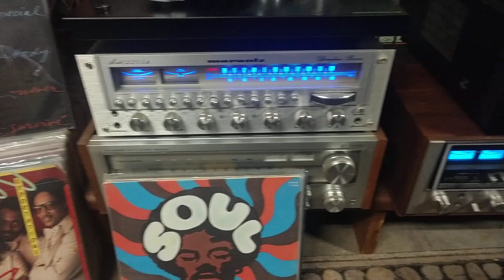Dramatics-Fell For You